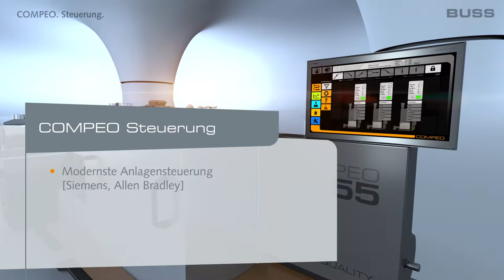COMPEO - Innovatives Steuerungskonzept